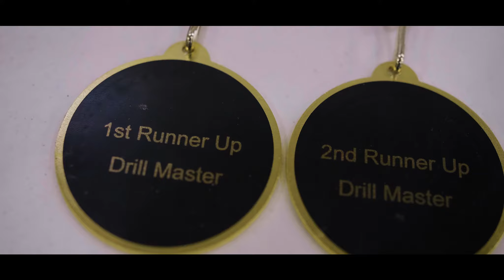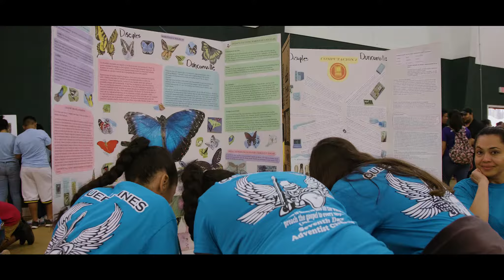Reach Up Hold Fast